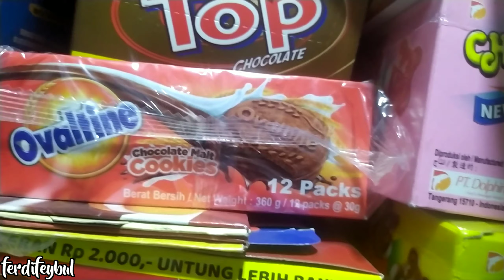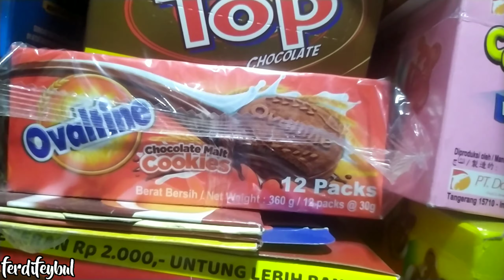CAPIT BONEKA HASIL NYAMPAH!! CUKUP 3 KOIN 😂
Lihat posisi boneka yang habis ditinggal main itu jadi gregetan deh hehehe..